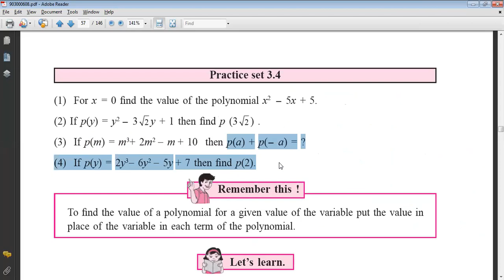3.4.2 Value of Polynomial 9th Maths